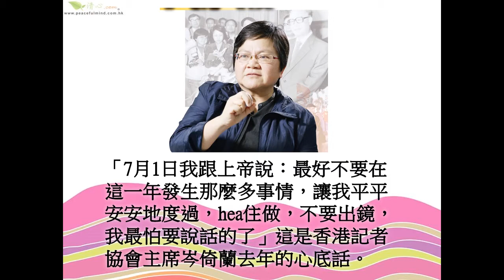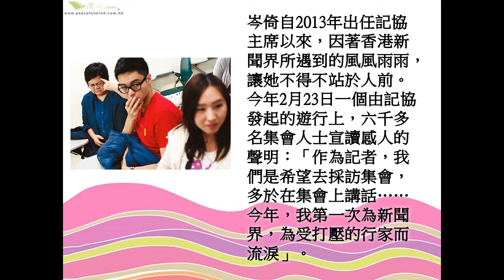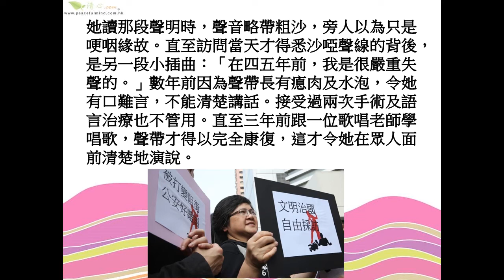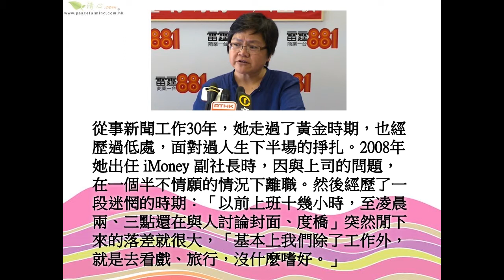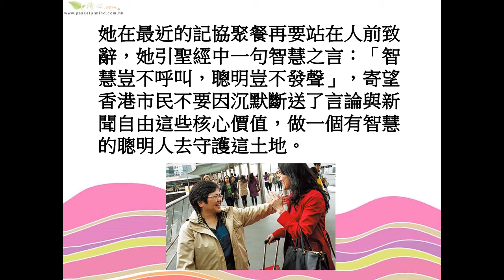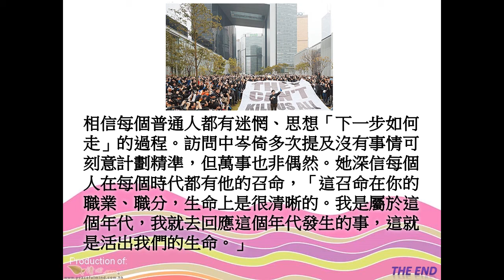岑倚蘭 活出召命 宗教